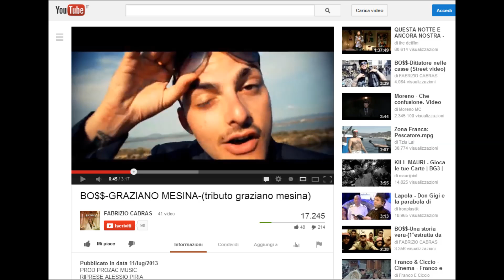Axed Dex - Da deppisi accabbai (Bo$$ Dissing)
Bulldog sound studio. By (Axed Dex)

Nuovo boss,
quale boss?  tu sei tutto scemo!
sei
l'imitazione taroccata di Pequeno,
hai conosciuto baby kappa?
naso di legno!
fatti meno canne e torna a casa
che forse è meglio,
frate fatti meno flash
così sembrerai più sveglio,
tu sei il boss del flop
fermo fratello sei arrivato allo stop,
cosa dici quando parli non lo so
non lo so,
quando parli sembra che hai fumato
i funghetti di super mario bros,
ne racconti così tante che
i tuoi amici penseranno veramente
 che tu sia un latitante

oh su boss tu da deppis accabbai
(tui da deppis accabbai)
oh su boss tui non deppis pru cantai
(tui non deppis prù cantai)

oh su boss tui da deppis accabbai
(tui da deppis accabai)
(lassadu fai a chini du sciri fai)

oh su boss.. occhio al boss
quale boss??
sei game over,
finto gangsta
fai come cremonini latin lover
ma chi ti caga
se di faccia
assomigli a ledy gaga,
sesi sa bregungia de sa nostra terra sarda,
attento boss alla tua bocca larga
e se continui
 finisce che qualcuno poi ti sbugiarda,
Lupo solitario?
ma parli di fratelli!
intorno a te solo minorenni,
sei talmente in basso
che vieni rispettato solo dai tredicenni,
io non sono un haters di youtube
come dici tu
ma quando sento le tue rime
 non ci vedo più!